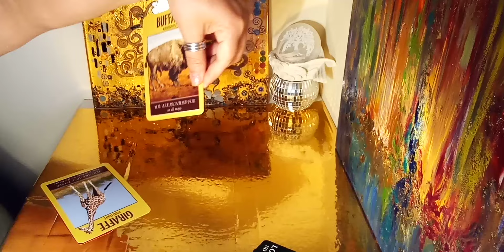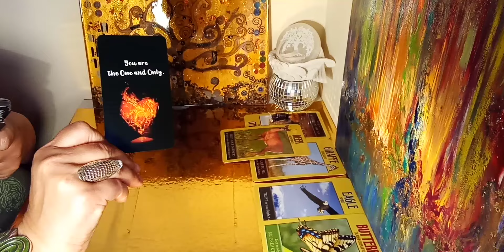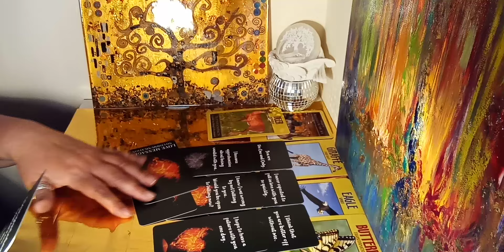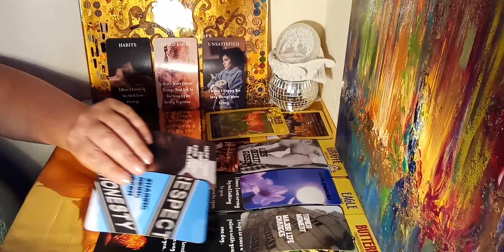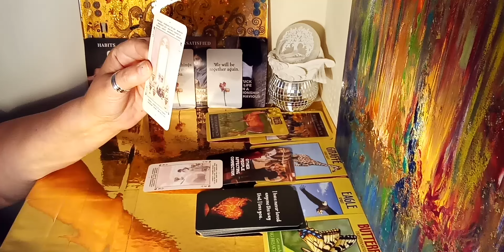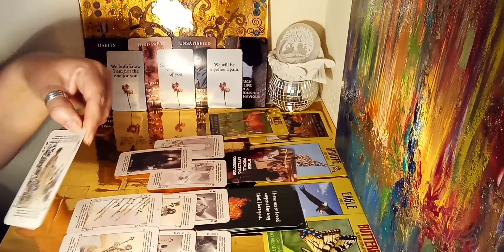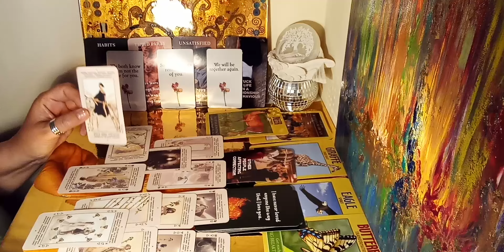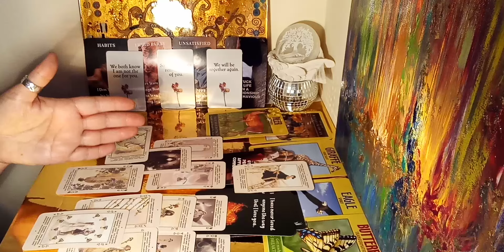Virgo love - Love Messages - I have never loved anyone the way that I love you...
Channeled love readings for singles, couples, soulmates, and twin flames. Find your happy place, adjust your vibration, and empower yourself.

Timeless messages for your perfect timing.
Trust your intuition and make decisions with your heart.

JOIN MY PRACTICAL & EMPOWERING SELF-LOVE COURSE
5 Aspects of Self-love. How to love yourself unconditionally?

EXPLORE MY ORACLE DECKS with my spirit-infused & healing channelled paintings:
- Moon Goddess Oracle deck: